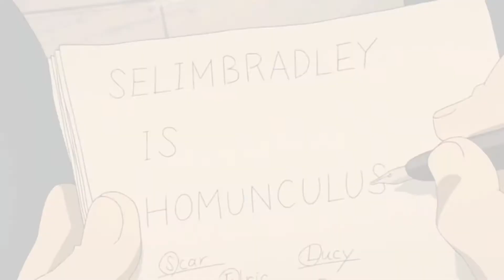Royai || Stand By You [AMV]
OTP OTP OTP!

This Royai AMV is dedicated to Mustang and Hawkeye from FMAB. They are some of my favorite characters ever and their story is one of a kind. I ship them so hard and really, how can this not be canon???!!! Anyways, this song is perfect for them (“I’ll follow you into Hell if you ask me to”) so I worked very hard on this and I’m proud of it :)

The clips don’t belong to me.
The song doesn’t belong to me.

Fandom: Fullmetal Alchemist: Brotherhood

Characters: Roy Mustang/Riza Hawkeye